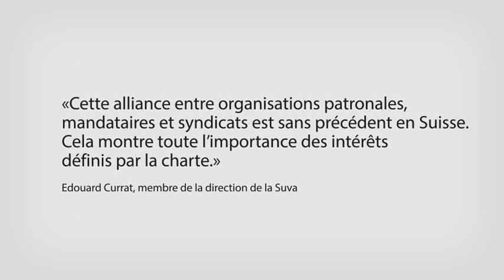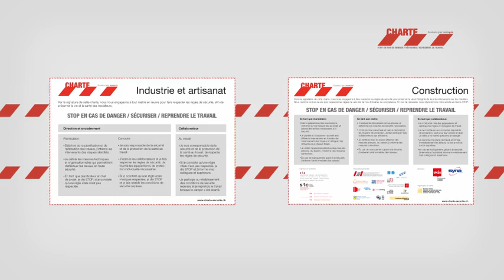Charte de la sécurité: « En cas de danger, nous disons STOP!»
- En signant cette «Charte de la sécurité», les entreprises s’engagent à observer ce principe et les règles de la sécurité. Car le travail ne doit jamais mettre la vie en danger. Ce film explique la charte.

La Suva est plus qu'une assurance : elle combine la prévention, l'assurance et la réhabilitation.